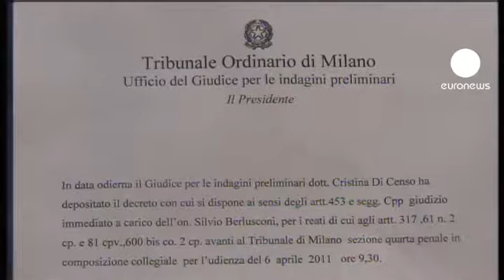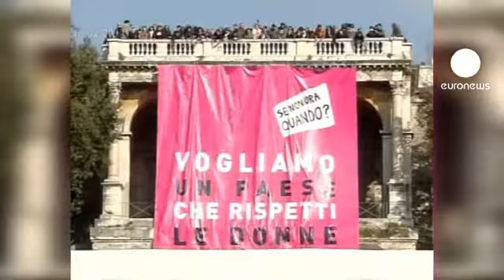Berlusconi será juzgado el 6 de abril por prostitución...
Silvio Berlusconi será juzgado el 6 de abril en un tribunal de Milán.

El Primer ministro italiano es acusado de un delito de prostitución de menores, otro de abuso de poder y se enfrenta a una pena máxima de 15 años de cárcel.

En la corte de justicia le esperan 3 magistradas:

Carmen D'Elia, Orsola De Cristofaro y Giulia Turri.